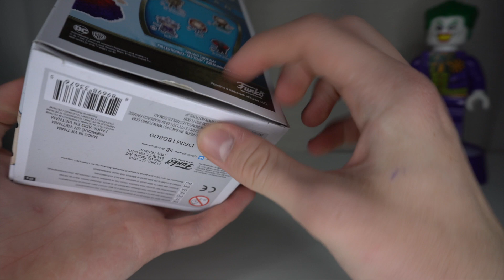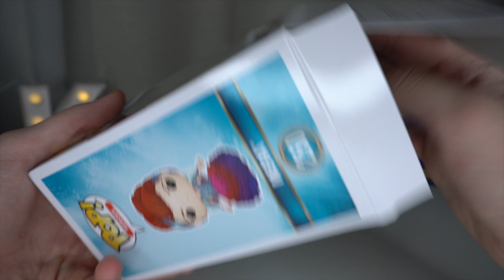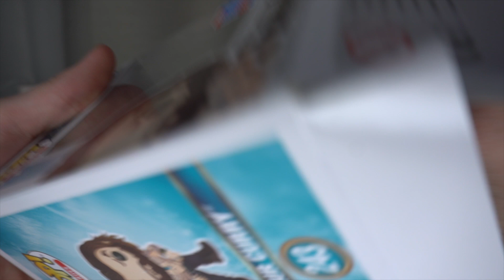Аквамен и Мера - Фигурки Funko POP! | DC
Не забываем и про DC!